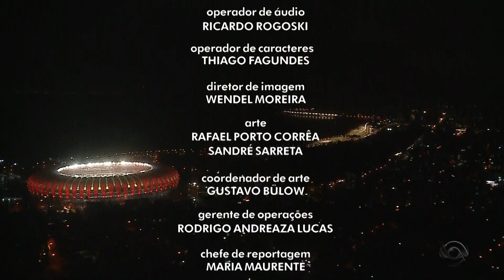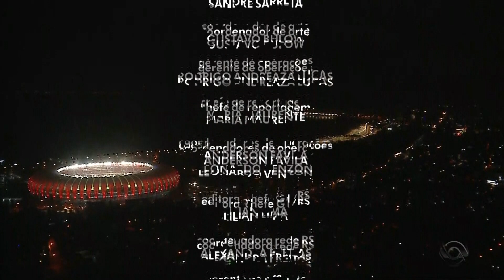(RBS TV) RBS Notícias | Encerramento 06/11/2021 às 19h53 com Léo Saballa Jr e Fernanda Carvalho